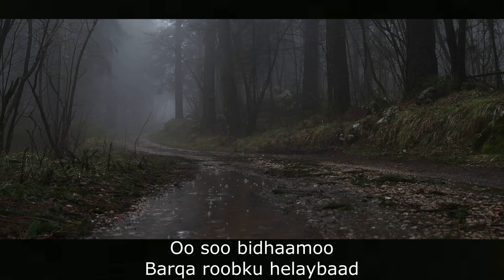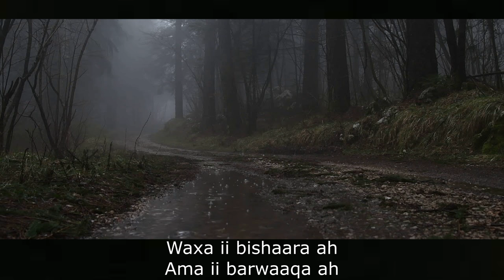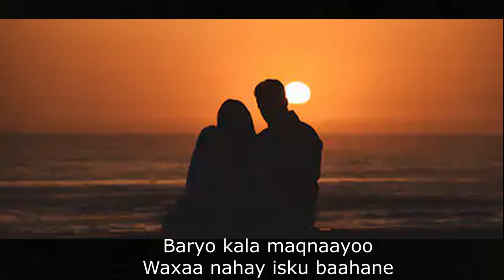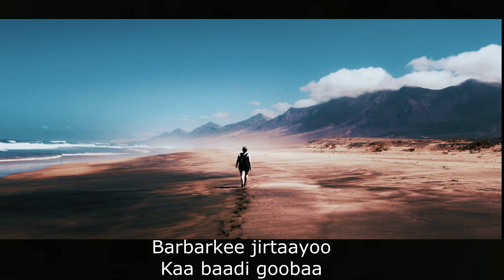HEES| Cabdi Xasan Dige| Basra| Original + lyrics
Basra
Ereyadii : cabdi aadan badey
laxankii : cabdi xasan dige